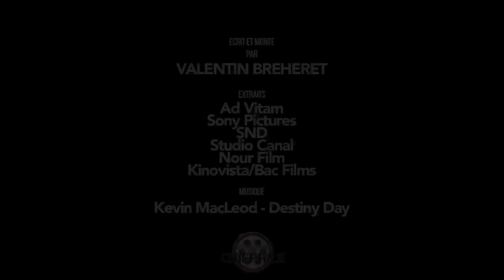Edito 05/12/18 : Aucun obstacle, ne nous arrêtera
Editorial revenant sur le fil conducteur des sorties de cette semaine, le 05/12/18 : Aucun obstacle, ne nous arrêtera